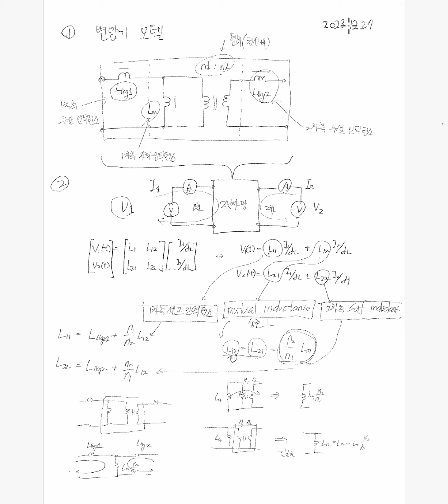후임교육하기 기초자기이론17(the end)